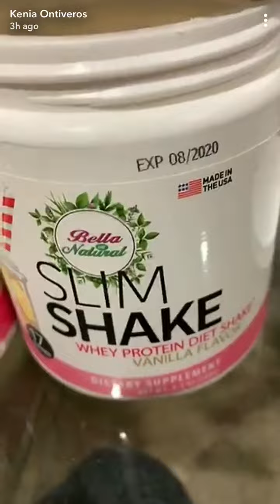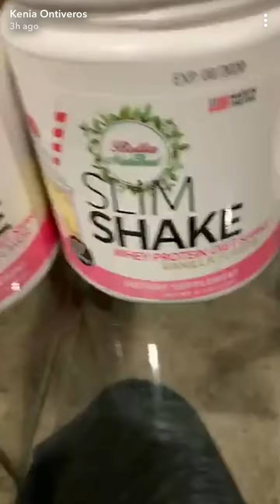Kenia Hernández regresa a su rutina de dieta 1/29